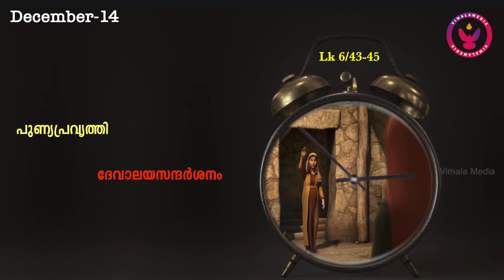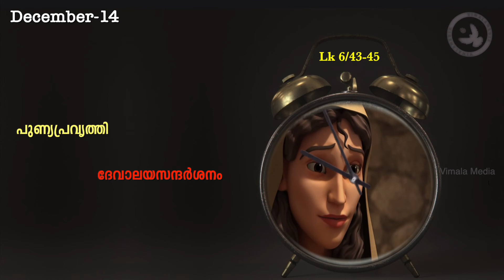Nallavittu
Christmas Special...December 14
CMC Vimala Province Initiative